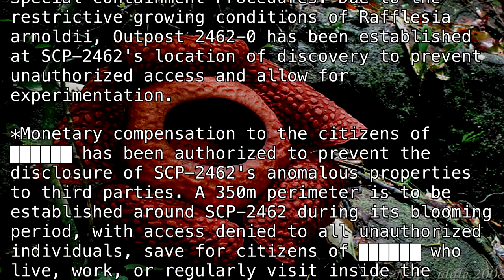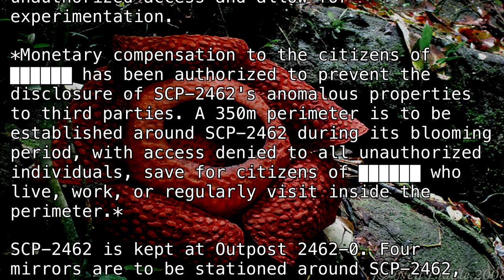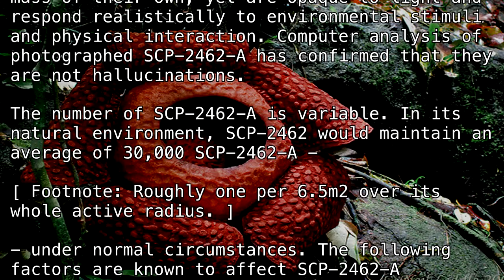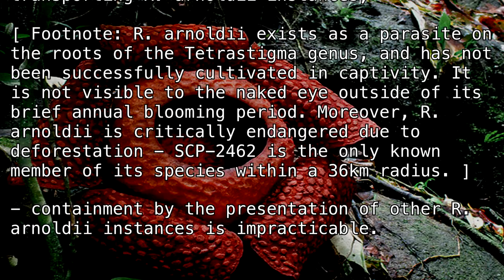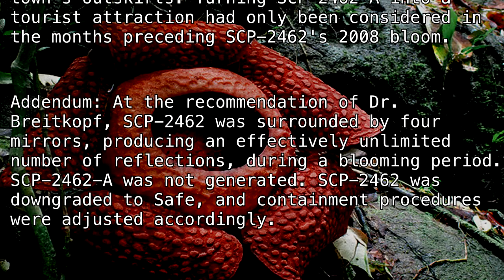SCP-2462 "I'm so tired of fake friends, drama, liars, being ignored, and getting hurt" [SCP Wikidot]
Woah, so sad.

Article by "Communism will win".